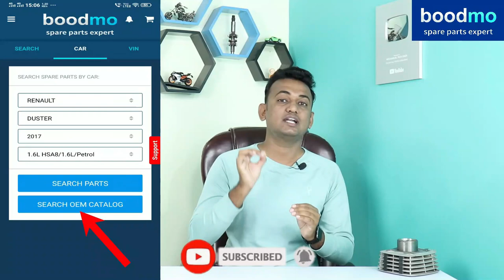Best Technique To Grip Motorcycle Handlebar, Brake Lever & Clutch Lever | Hindi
If you want your motorcycle riding to be safe, you must know how to grip & operate bike handlebar, clutch lever and brake lever.

My Moto Vlogging Gears :

1. My Vlogging Camera (GoPro HERO9 Black)

2. Mic (Kodak M11)

3. Mic (Boya BYM1)

4. Go Pro Accessories (61 in 1 Action Camera Accessories Kit)

5. Helmet (Steelbird SBA-1)

6. Helmet (Studds)

7. SanDisk Extreme uSD Memory Card

8 . GoPro Hero 9 Media Mod

9. Riding Gloves 1

10. Riding Gloves 2

11. Riding Face Mask

My Studio Gears :

1. My Camera (Canon 200D)

2. Tripod (Digitek)

3. Mic (Boya BY M1)

4. Studio Light